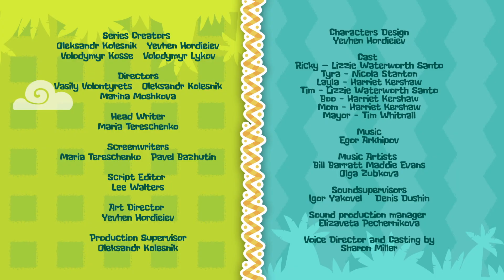50【寵物大賽】Dino City 50【Birdoraptor】繁體中文版｜Mandarin｜學齡前兒童動畫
劇情簡介：
「小恐龍瑞奇」是一部學齡前兒童的喜劇系列動畫，描述城市裡的恐龍們及其居民的日常生活。此部動畫主角是恐龍索爾這一家，包括了：6歲的小恐龍瑞奇和8歲的姐姐泰拉、索爾的爸爸、媽媽、爺爺和奶奶。小恐龍瑞奇的出現，將這個本來受人尊敬的家庭帶入一場永無止盡的奇幻冒險！ 當你擁有小恐龍瑞奇這樣一個以獨特方式來探索世界的鄰居，日常生活都將成為有趣的探險，每天都是獨特有趣的！